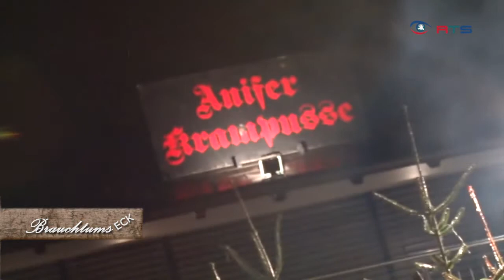Perchtenlauf in Anif